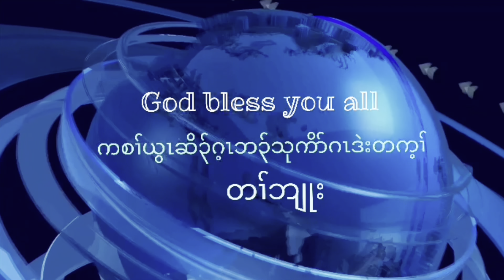July 26, 2021